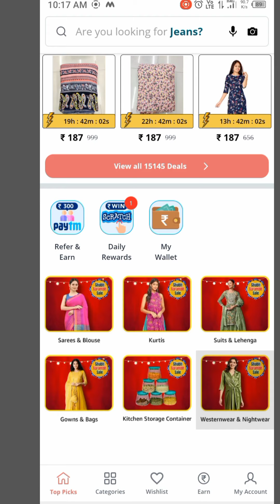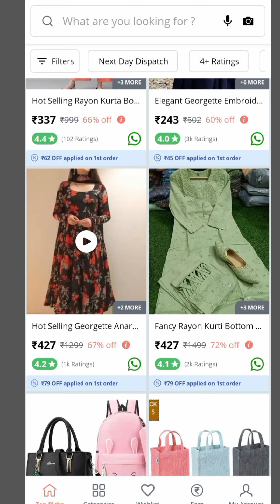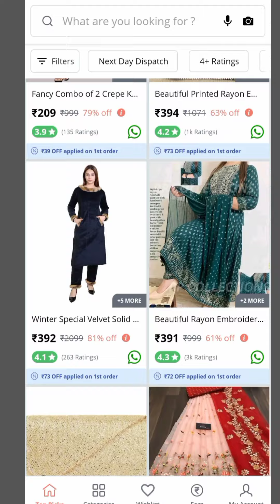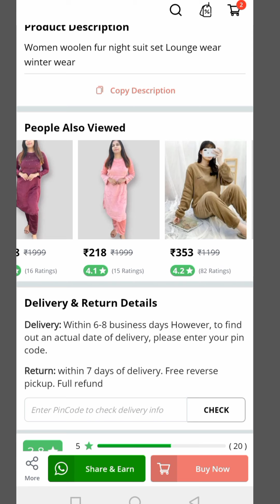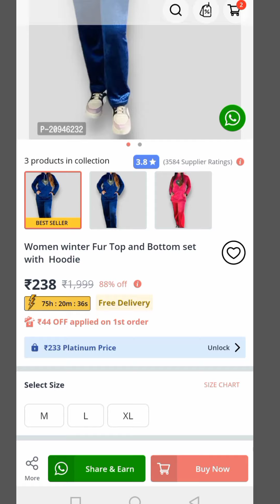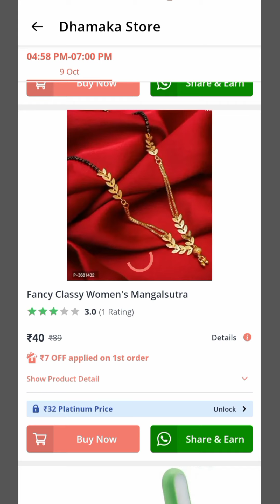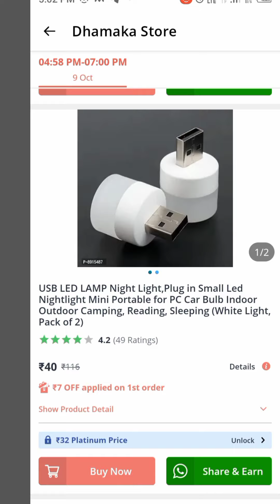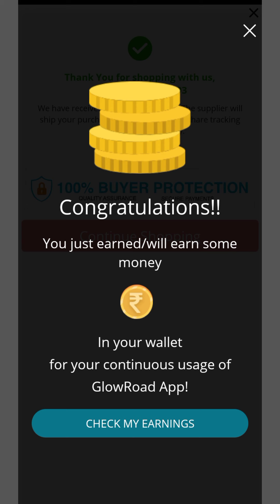Glowroad 49 rs loot sale 💥 | product starting 40 रु only 😳| how to shop glowroad app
download app here 👇👇
Buy Top products in India 🇮🇳
Export Quality 🇺🇸
*Wholesale Price* 📦
Join me and other 1 Lakh resellers on GlowRoad.
*You will get 1st Order discount*

इंडिया के टॉप प्रोडक्ट्स 🇮🇳
एक्सपोर्ट क्वालिटी में 🇺🇸
*होलसेल प्राइस* 📦